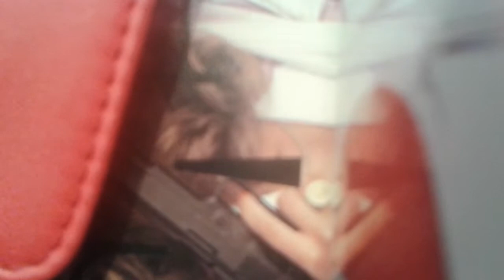JAMES BOND 747 Final